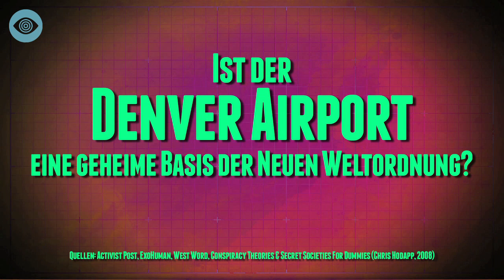Denver Airport - Zentrale der neuen Weltordnung?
Ist der Denver International Airport wirklich die Zentrale einer neuen Weltordnung? Ist es für euch denkbar, dass es geheime Pläne nach einem Wirtschaftszusammenbruch gibt? Ein Erklärvideo von uns, was versteht man unter Neue Weltordnung?
Auf diesem neuen Kanal präsentieren euch TopZehn und Computerion Verschwörungstheorien und Fakten, die euch bestimmt so noch nicht bewusst waren. Die Wahrheit ist irgendwo da draußen!